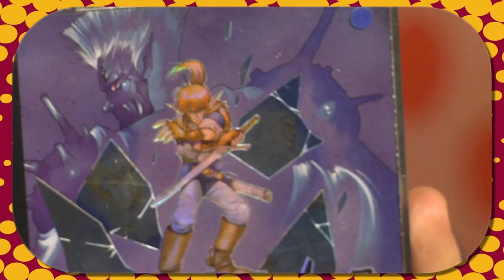Alundra Part 1 - Retro Let's Play: Co-Optitude Ep 37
Co-Optitude is all about Felicia Day and Ryon Day hilariously playing through the co-op retro games their parents never let them have. This week's game is Alundra! Want to play it for yourself?

CREDITS:

Starring:
Felicia Day
Ryon Day

Director:
Sean Becker

Executive Producers:
Felicia Day
Sheri Bryant

Edited By:
Andrew Jewell

Graphics:
Steven Sprinkles

Production Assistant:
Annie Liu